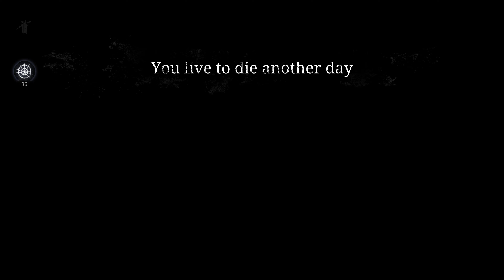Hunt Showdown 2021 09 14 14 10 10 03 Scranton Strangler Begin! 015 Zhenya Evanoff 03 Lightfoot Tr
Scranton Strangler Begin! 015 Zhenya Evanoff 03 Lightfoot Trait but TILTING NOVAULT NEAR END and 75m Immo Agro WTF